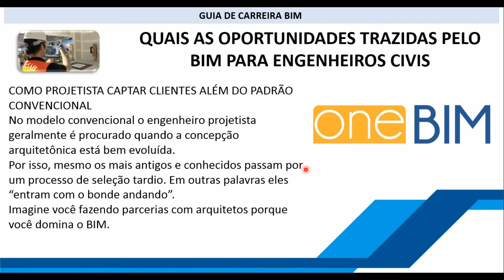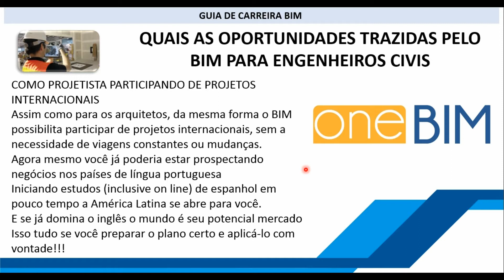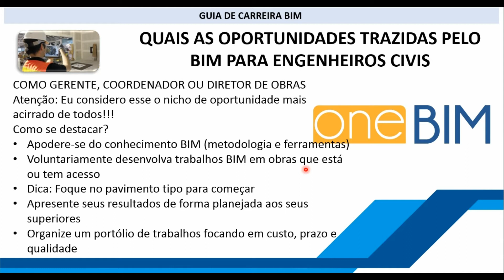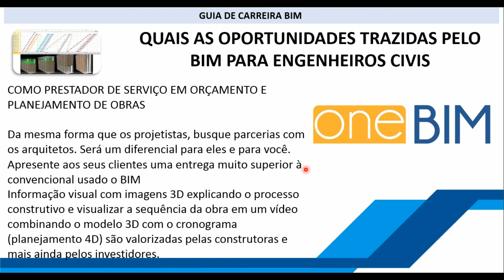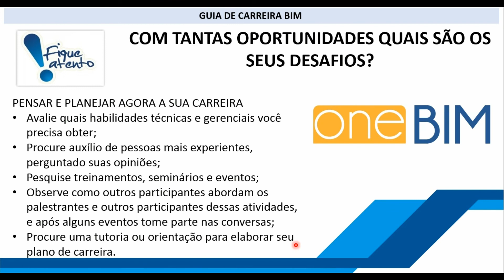CESE UniSALESIANO 19 de Maio 2018 - As Oportunidades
Evento USO de TECNOLOGIA BIM para o GERENCIMENTO de OBRAS
Promovido pelo C.E.S.E. do UniSALESIANO Araçatuba

Quais as oportunidades que o BIM criou pra você que é estudante ou profissional de engenharia civil?